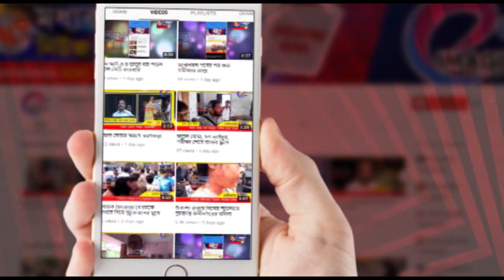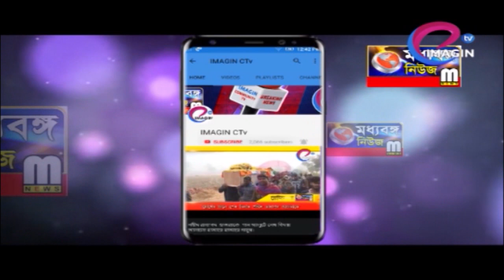বিজয় মিছিল করে জেল প্রতিবাদে অধীর